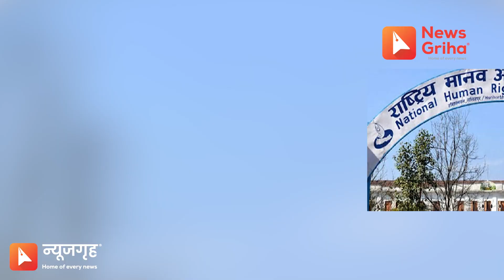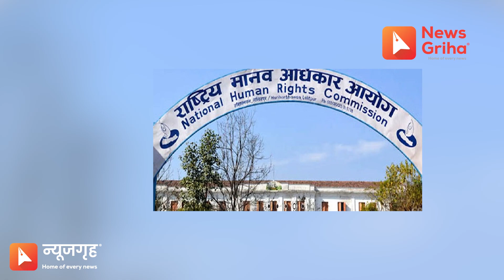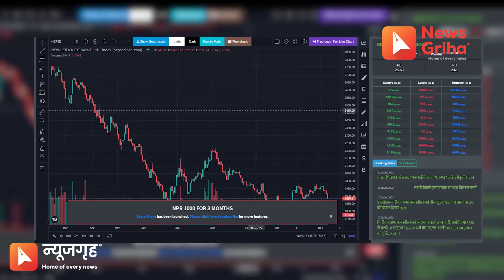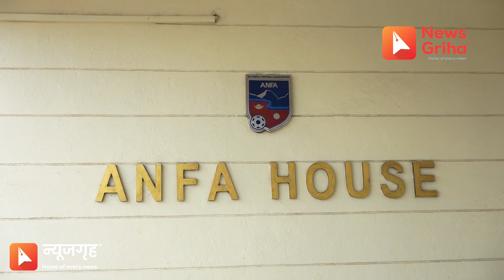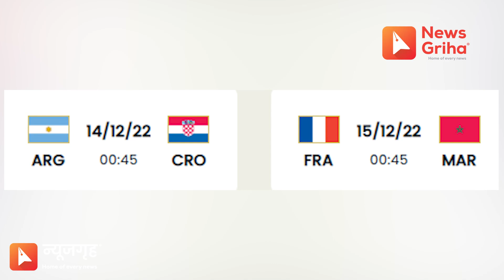दिनभरिका खबर, न्यूजगृह समाचार